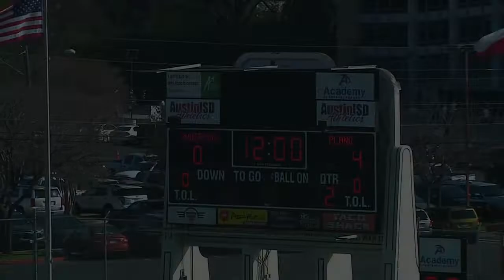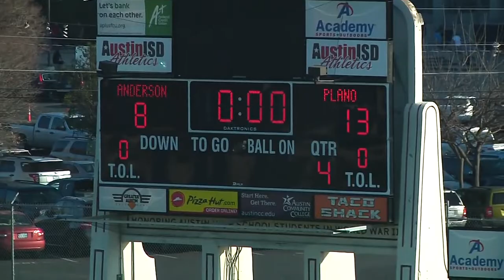Anderson Boys Varsity vs. Plano (2/11/17)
Final 13 - 8 Plano